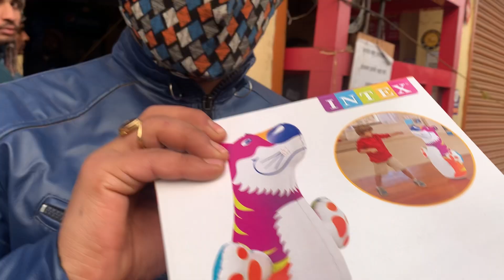couplevlogs 24: UPSET My WIFE SETTLING IN GWALIOR // PRANK ON WIFE IN INDIA / Funkie Couple Vlogs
I UPSET my WIFE telling Her WE ARE SETTLING IN GWALIOR and That's is the PRANK ON WIFE IN INDIA , super Reaction by Indian Wife

Whats in this Couple Vlogs :
This Couple Vlog is regarding our Gwalior Leaving Plan, in which husband Did a PRANK ON WIFE , she got upset with husband decision , that we are not leaving gwalior, she like gwalior but weather conditions are not good.
So WIFE want to leave gwalior Husband make a PRANK ON INDIAN WIFE for the same reason to see her reaction

Please enjoy funkiecouple video and share your ideas as well , thank you so much for your love and Blessings..

Welcome to Funkie Couple Vlogs !
We FunkieCouple (Priyanka & Kaustubh) will share our Daily Vlogs, Fun Routine, Health, Couple Travel and Pranks.

We basically Fun Loving Couple and make PRANKS on our youtube channel @funkiecouple . Here you will get the daily vlogs and how we set up our pranks and couple challenges.

In @funkiecouplevlogs you will get how Husband Wife Fight, Husband Wife Daily Routine, Husband Wife Vlogs , Husband Wife Fun , Husband Wife Travel Vlogs, Couple Travel Vlogs, Husband Wife Pranks, Pranks Behind the Scene

The information provided on this channel and its videos is for general purposes only and should NOT be considered as professional advice. We are NOT a licensed or a medical practitioner so always consult professional help. We always try to keep my channel and content updated but cannot guarantee it.